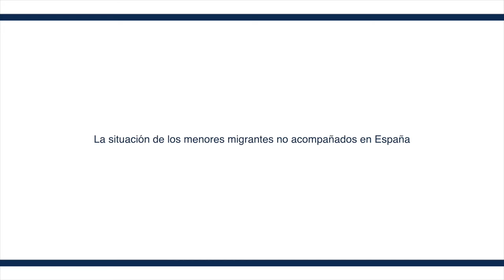La situación de los menores migrantes no acompañados en España